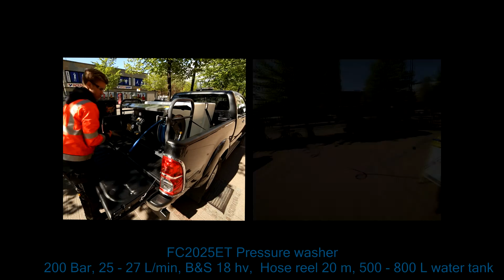FC Ficon - Pressure Washer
FC 1623ET and FC 2025ET